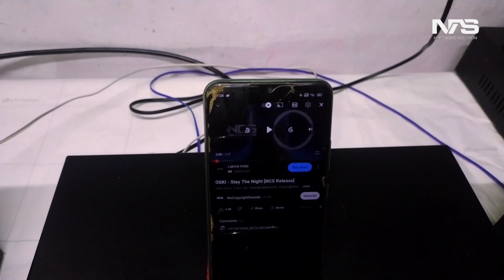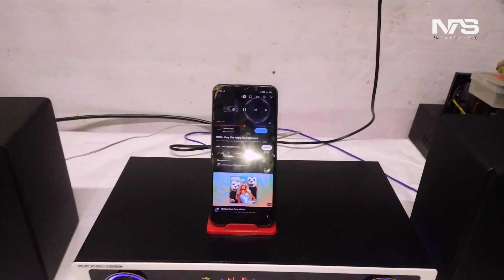5.1 prologic V3 surrounding amplifier. @nextaudios5478,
Hi.

കുറഞ്ഞ ചിലവിൽ 3" സ്പീക്കർ 10" 100ws subwoofer കൊടുക്കാൻ പറ്റുന്ന രീതിലാണ് ഈ amplifier നിർമിച്ചിരിക്കുന്നത്.,

USED PRODUCTS...

METAL CABINET.
3" hi. 14" leanth,. 8" death.

POWER SUPPLY SECTION...

24 0 24v 5 amp. 12 0 12v 2amp.

POWER AMPLIFIER BOARD.

tda 20305channel board. china pcb. maxvin irf mosfet board.

PROLOGIC SECTION.
vasanth version 3 preamplifier.

USB MODULE..

pagariya. big ic big display. board.

KNOBS, Metal.

pvc imported knobs.